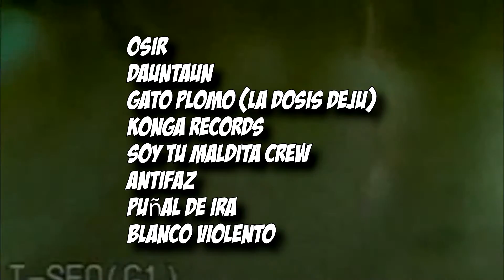HARDCORE RAP DEL CENTRO VOL.2 LA REPLICA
HARDCORE RAP DEL CENTRO VOL.2
LA REPLICA

OSIR
BLANCO VIOLENTO
GATO PLOMO (DOSIS DE JU)
A.N.T.I.F.A.Z
PUÑAL DE IRA
KONGA RECORDS
SOY TU MALDITA CREW
DAUNTAUN
EN LOS.CONTROLES
DJ CHELO
+ INVITADOS ESPECIALES

PRODUCE GANGSTA PRODUCCIONES
ADHESION $2000.-
MUJERES GRATIS ALL NIGHT LONG
BAR AL COSTO
ZONA SMOKE FREE